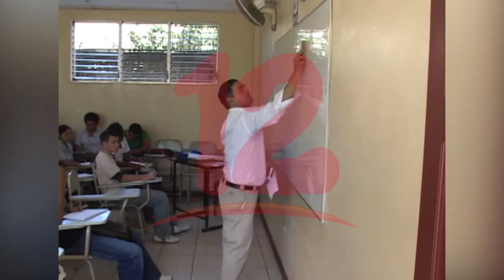Excarcelado demanda reintegro de estudiantes expulsados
Byron Estrada, excarcelado político demanda el reintegro de universitarios expulsados tras las protestas de 2018.